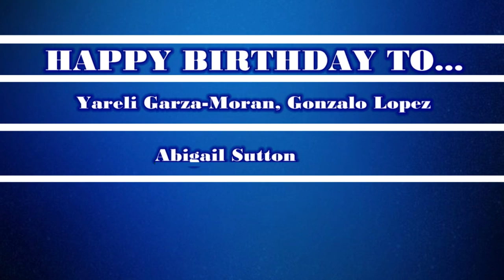HDTV News 4/2/24